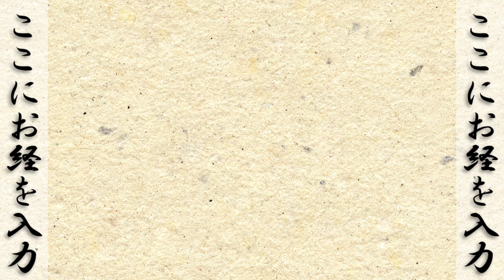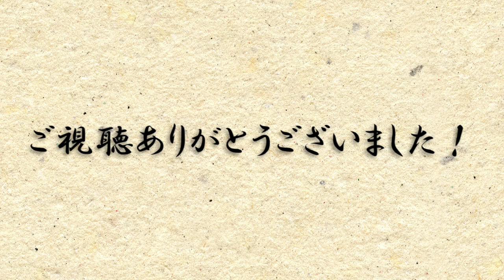「般若心経ポップ」を駅名で歌います。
お盆

地図はないですが全県1周・重複なしです。
原曲→おにゅうPさん（sm11982230）
UST→MarleenaS（マリナ）さん
替え歌歌詞、音声、動画すべて1日クオリティなのでかなり雑いです…特に音声はノイズのある部分があります。ご容赦ください。